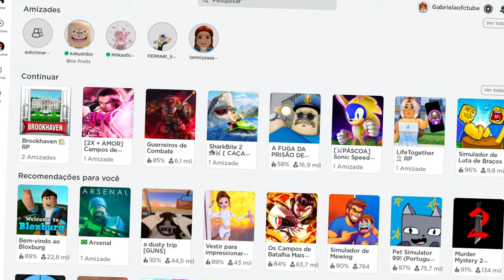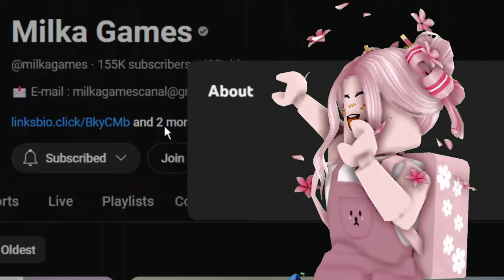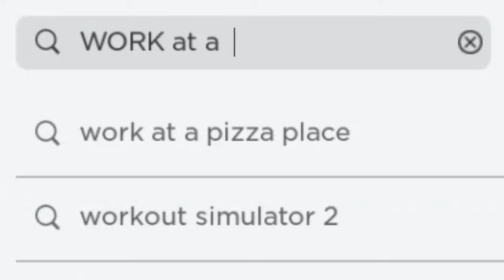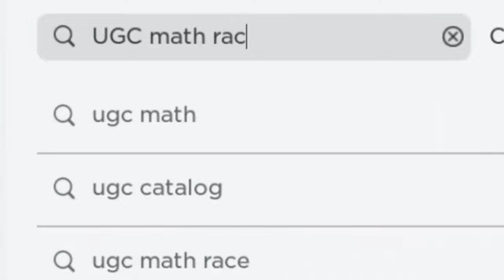10 NOVOS ITENS AZUIS GRÁTIS NO ROBLOX! 💙